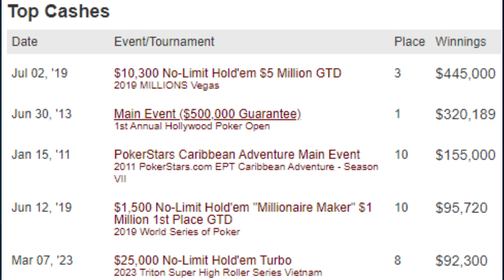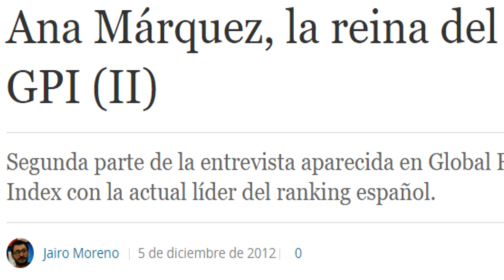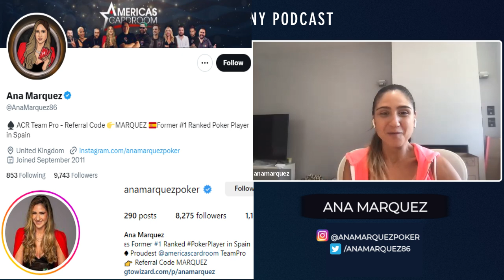Ana Marquez: Poker Phenom, WILD Health Journey, Ambitions - Epiphany Podcast Episode 9